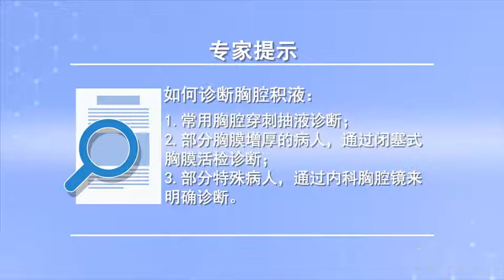重症肺炎一定会发烧吗 王鑫 河北省胸科医院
重症肺炎患者不一定发烧，尤其是那些低体温的患者不但不发烧且体温明显的低于正常，在三十五度多，有的可能到三十四度病人病情。如果可以确定是重症肺炎，这样低体温的患者恰恰代表病情是十分严重且愈后非常的差。因为本身全身的反应已经非常差，在体温方面已经无法反应，且本身外界量低体温是患者循环休克的表现，所以重症的肺炎患者不一定发烧，但是肺炎患者如果出现了体温的正常或低体温状态，要警惕这可能代表患者的病情是十分严重需要马上就医。

Is severe pneumonia bound to have a fever
Patients with severe pneumonia may not have fever, In particular, those with hypothermia have no fever and their temperature is significantly lower than normal, Over 35 degrees, Some may reach 34 degrees. If you can tell it's severe pneumonia, Such hypothermia patients just represent the condition is very serious and very poor after the recovery. Because the reaction of the whole body is very bad, I can't respond to the temperature, Hypothermia is the manifestation of circulatory shock, So severe pneumonia patients don't have to have a fever, But if a patient with pneumonia has a normal or hypothermia temperature, Be aware that this may represent a very serious condition that requires immediate medical attention.